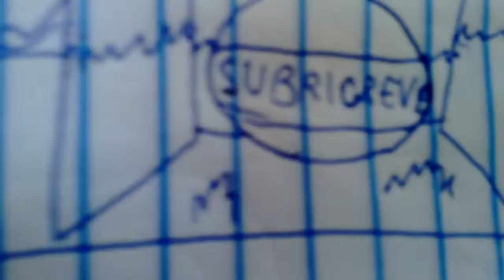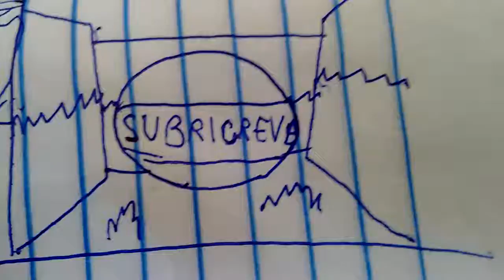Gumball vs Pacman 02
The PAC versus gumball the gat